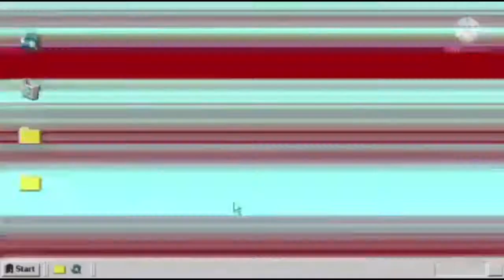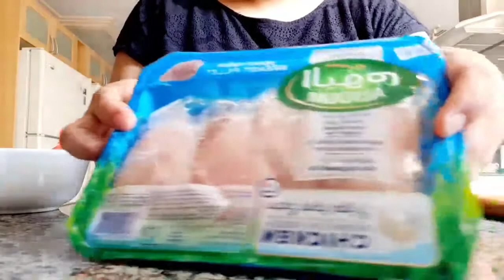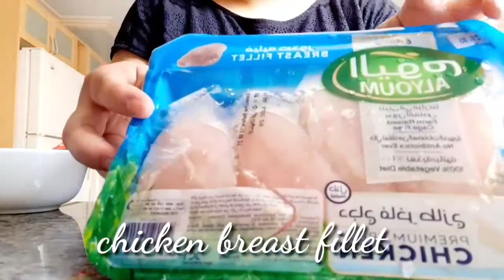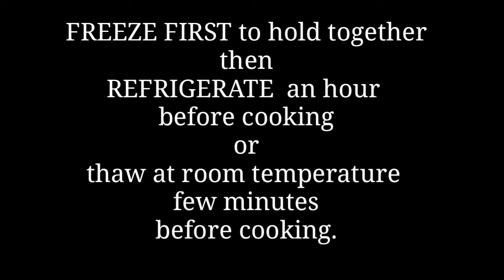CHICKEN CORDON BLEU ORIGIN + RECIPE/NILUTO KO DITO SA SAUDI🇸🇦🇵🇭😍/Smorgasbord Pinay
CHICKEN CORDON BLEU HISTORY + RECIPE/NILUTO KO DITO SA SAUDI🇸🇦🇵🇭😍/Smorgasbord Pinay

-Smorgasbord Pinay

MY  2 SLOGANS:

1. FOR EVERY TINY BLESSING,
DAPAT MAY ACCOUNTING!🇵🇭😍🇸🇦

2. MAY SMORGASBORD,
SA BAWAT PINAY🇵🇭.